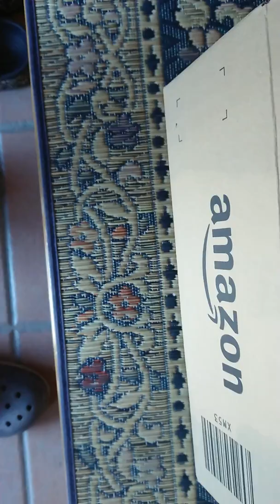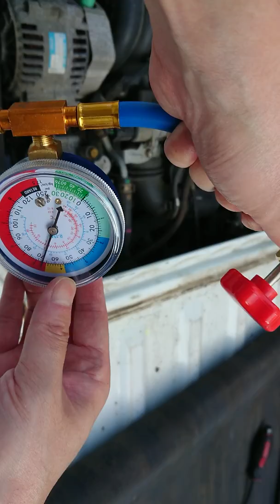SUBARUサンバーTTｰ2…エアコンガスオイル添加剤注入♪…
Amazonで1200円くらい 笑っ！ 高いの入れなくてもこれで全然大丈夫！！寒いくらい効くようになるしコンプレッサー静かになりました♪